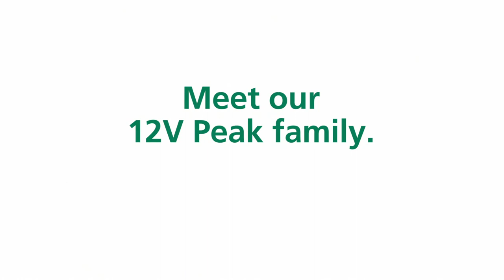A Real Allrounder: The HiKOKI 12V PEAK Cordless Multi Tool CV12DA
Excellent for fast cutting, sawing, grinding, scraping and much more.
The HiKOKI Cordless Multi Tool CV12DA comes with the smallest grip range in its class.